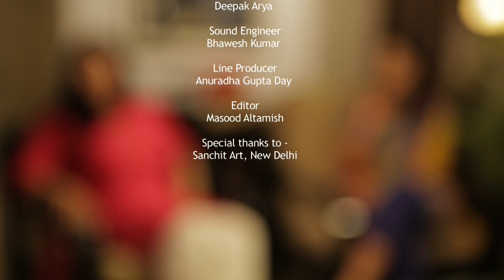Behind The Canvas - Vasundhara Tewari Broota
Interview of Vasundhara Tewari Broota by Ritika Khattar. Aired on Zee TV across APAC region. Part of 'Behind The Canvas' series.